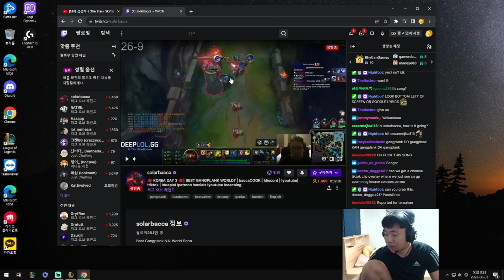Oniongod udyr top 13.15